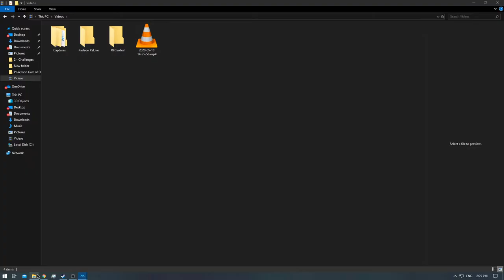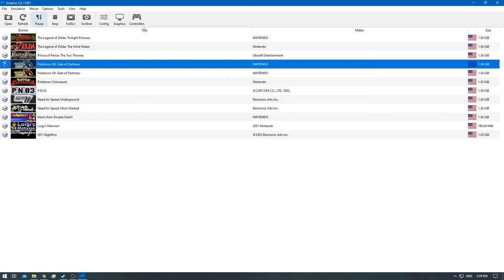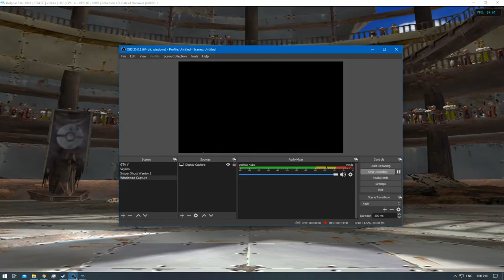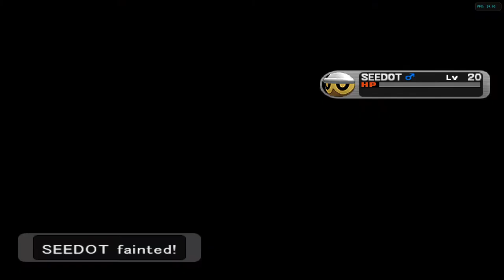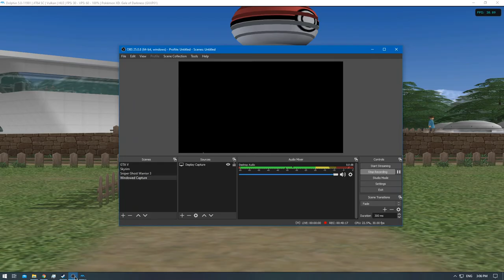[1/1] Pokemon XD: Gale of Darkness - Episode 63 [NC]